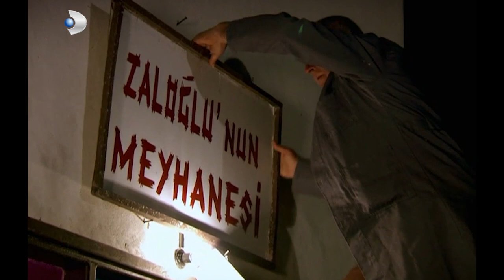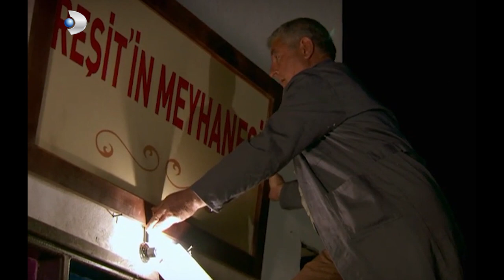Ramazan, Pakize'ye Sürpriz Yaptı - Hanımın Çiftliği 64.Bölüm